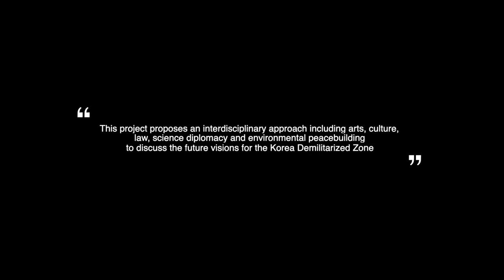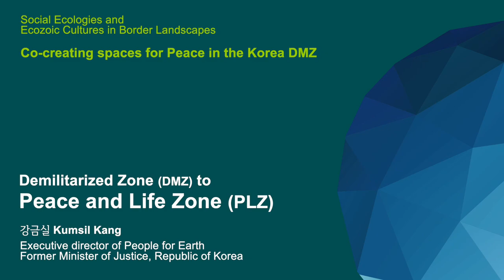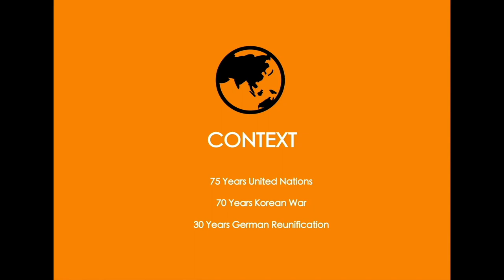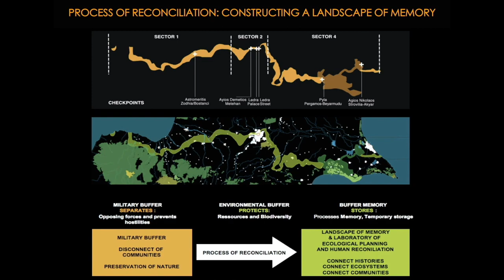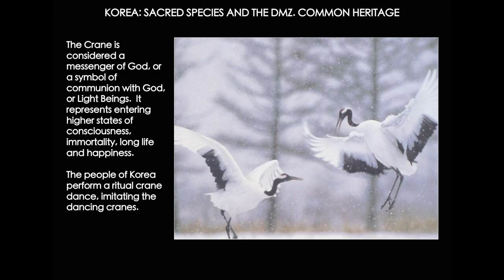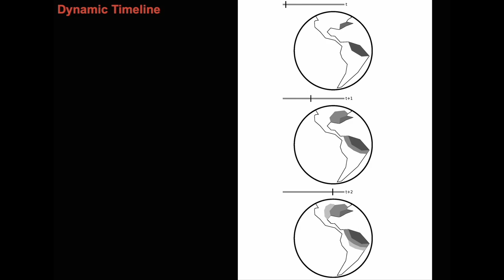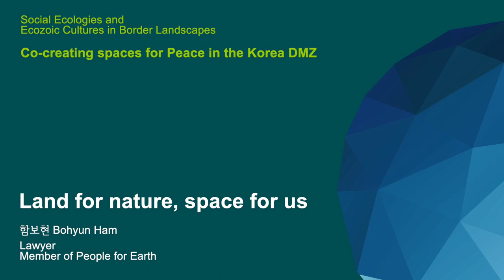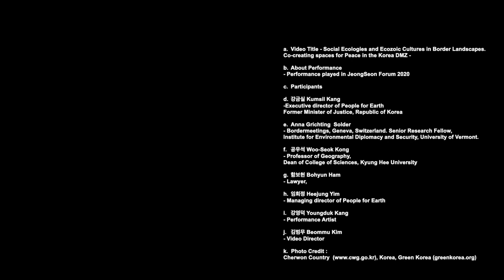Social Ecologies and Ecozoic Cultures in Border Landscapes. Co-creating spaces for Peace in the DMZ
by People for Earth Korea, Bordermeetings Switzerland

How can Social Ecologies and Ecozoic Cosmologies and Governance as new Sharing Cultures  co-creative new approaches to envisioning the future  in border landscapes of conflict ? This project proposes an interdisciplinary and multilateral approach to building peace including arts, culture, law, science diplomacy and environment in the Korea Demilitarized Zone. Transforming from a Deep Wound to a Beautiful Scar, the military buffer zone is space in which we can make peace with nature, heal our wounds, resolve conflicts and restore ecologies. The initiative is led by Ms Kumsil Kang, former Minister of Justice of Korea and founder of People for Earth Korea, and Dr. Anna Grichting Solder, an architect, urbanist and musician, founder of Bordermeetings. Through performance, statements, and visual representations, the video invites us to go beyond an anthropocentric view to peace in the borderlands, to one that integrates the landscape and all living beings and regenerates our Earth.

Featuring:

Kumsil Kang -  Executive director of People for Earth / Former Minister of Justice, Republic of Korea.
Anna Grichting  Solder – Architect-Urbanist-Musician, Bordermeetings, Geneva, Switzerland. Senior Research Fellow, Institute for Environmental Diplomacy and Security, University of Vermont.
Woo-Seok Kong - Professor of Geography, Dean of College of Sciences, Kyung Hee University.
Bohyun Ham - Attorney at Law, People for Earth.
Heejung Yim - Managing director of People for Earth. Founder, Namuproject Inc..
Youngduk Kang - Performance Artist, Manager, Cultural Product Team, People for Earth.
Beommu Kim - Video Director.
Solji Kim, Percussion
Mukhiddinova Nilufar,  Violin
Jiyeon Bang, Recorder
Minah Oak, Writer/ Director.
Soyeon Park, Music Director.
Ilsoo Jang, Stage Manager.